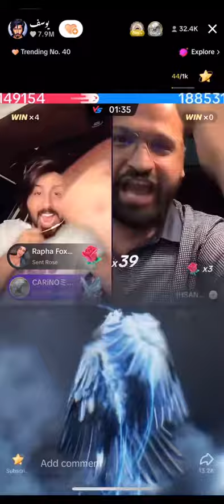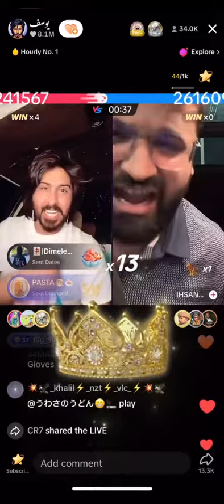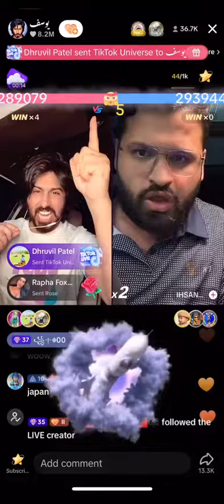Yousif is here || live tiktok match